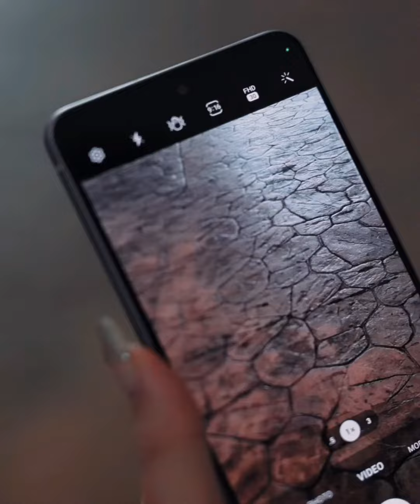A Day In Life with Jasmine Yong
Watch @jasmine.y____ and her day in life as she explores the different camera features of the GalaxyS21FE 5G.